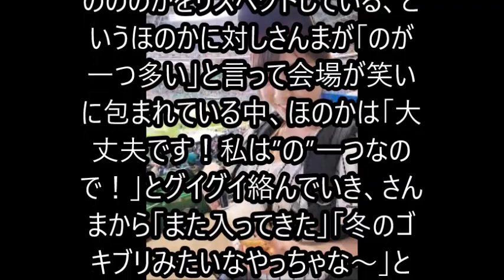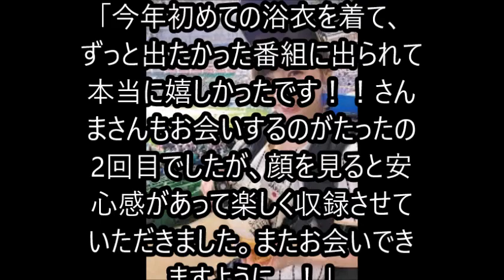ほのか さんま御殿 初登場 暴走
CanCam（小学館）で専属モデルを務める、”元可愛すぎるビール売り子”のほのかが、7日放送の日本テレビ系バラエティ番組『夏の超特大 さんま御殿!! 激レア家族が大集合! 浴衣女だらけで七夕祭』(19:00～21:54)に初出演し、話題となっている。